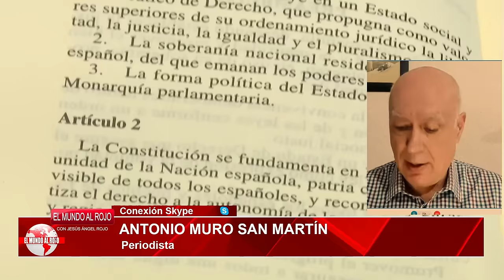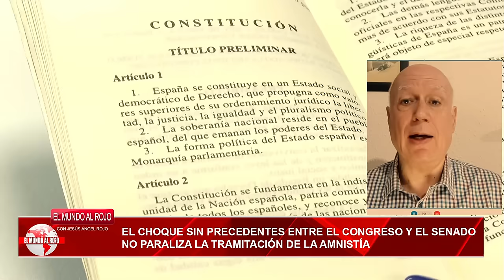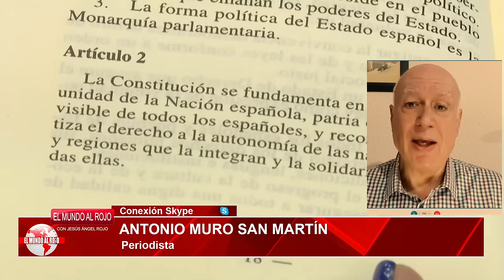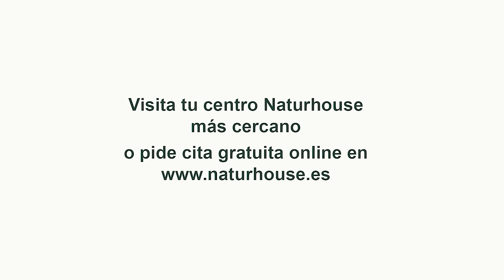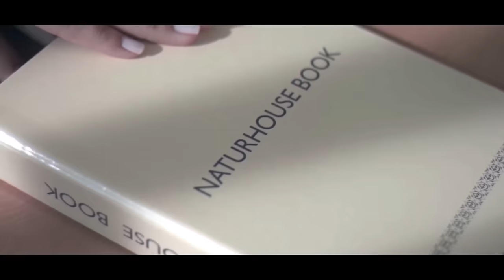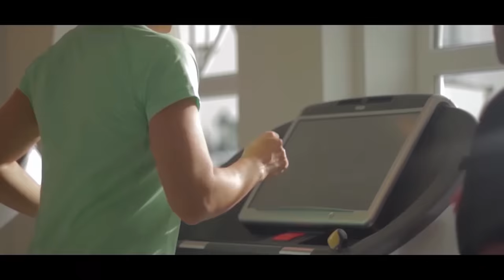Jesús Á.Rojo: 🔴BEGOÑA GÓMEZ, la PRESIDENTÍSIMA, llevada al banquillo por el recate de AIR EUROPA🔴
En este vídeo, Jesús Á.Rojo analiza los recientes acontecimientos en torno a Begoña Gómez, también conocida como la "Presidentísima", y su implicación en el rescate de Air Europa. Sintonízate para saber más sobre este controvertido caso y su impacto en el panorama financiero español.

0:42: 🔴 Escándalo político revelado por Jesús Á. Rojo sobre Begoña Gómez y el gobierno de Sánchez.
6:26: ⚖️ Escándalo de corrupción en el gobierno español involucrando a Begoña Gómez y otros funcionarios.
15:10: 🔴 Escándalo de corrupción relacionado con Begoña Gómez, esposa del presidente, y el rescate de Air Europa.
18:58: 🔴 Conflicto institucional en España no paraliza la tramitación de la amnistía, que sigue adelante a pesar de las disputas.
25:43: 🔍 Informe revela mayoría del Consejo General del Poder Judicial inclinado a declarar inconstitucionalidad de la amnistía propuesta.
31:01: ⚖️ Desafío de la Generalitat de Cataluña al Gobierno español y posibles consecuencias políticas.
35:50: ⚠️ Desafíos en la financiación autonómica en España y tensiones en la coalición de gobierno.
40:49: 💥 Escándalo sobre presunta corrupción en el gobierno español, implicando a Begoña Gómez y vuelos no aclarados a República Dominicana.
45:24: 🔥 Escándalo político relacionado con acusaciones falsas sobre el 11M y otros temas controvertidos.
50:22: ⚖️ Escándalo de rescate a Air Europa involucra a Begoña Gómez y genera críticas a Sánchez.
55:30: ⏳ Ofertas exclusivas en televisión, complemento inmunológico, y hotel de lujo en la Costa del Sol.